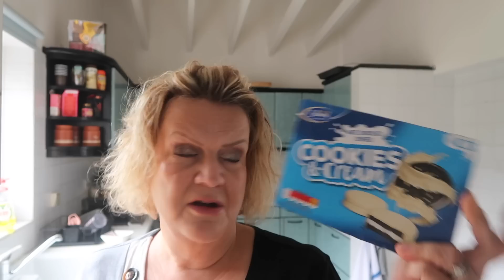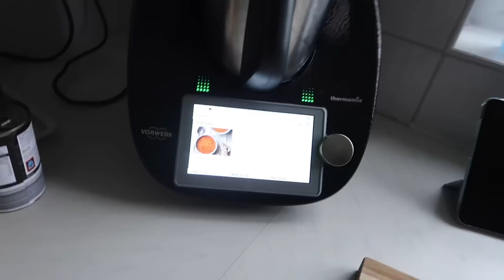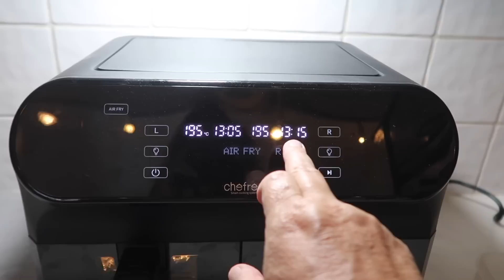Spend The Day With Me: Home Alone For 24 Hours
Hello!  Welcome to a day in my life. Hope you enjoy it.

Items mentioned:

Star top:

Airfryer: **
Discount: £20 Off Amazon coupon, tick the box on the Amazon page.